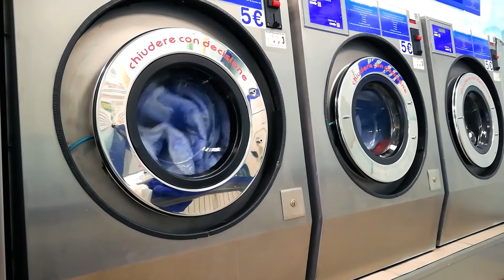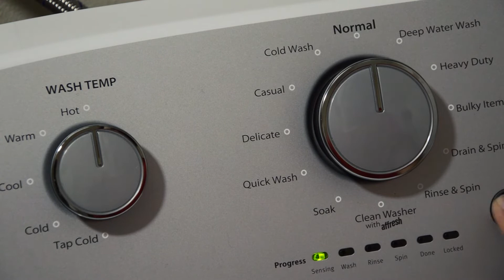В Великобританию на заработки, прибытие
Прибытие в Великобританию, что вас ожидает по прилету, подстава со стороны агентства.
В этом видео рассказано в какой ситуацией мы оказались прилетев на заработки.